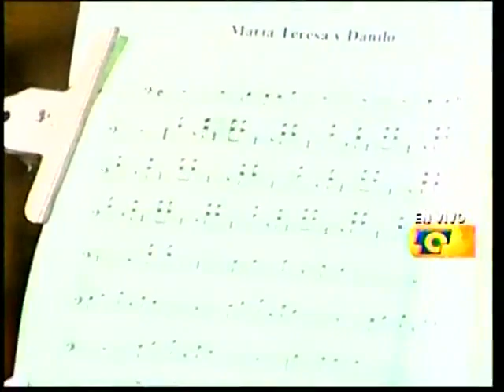Hansel y Raul - Maria Teresa y Danilo - Barranquilla Colombia